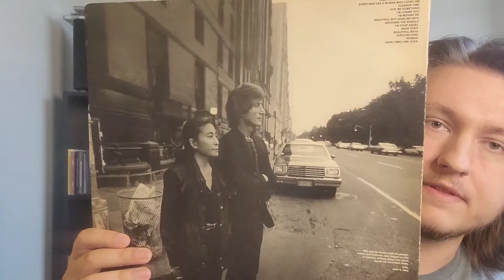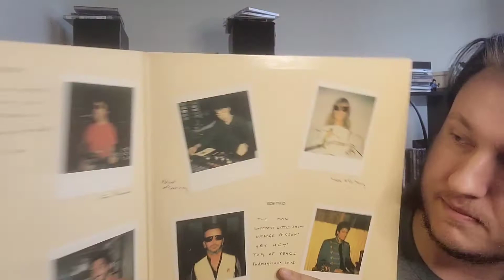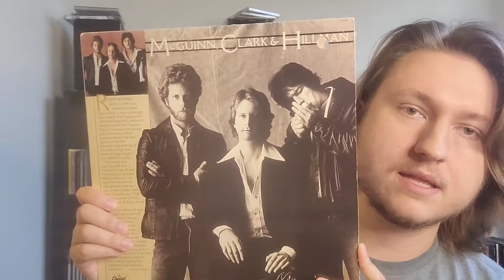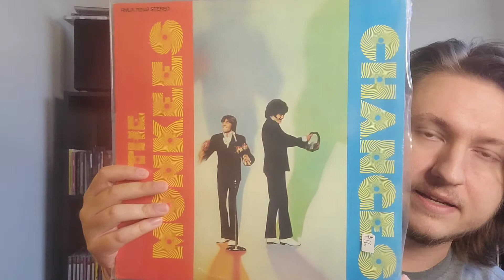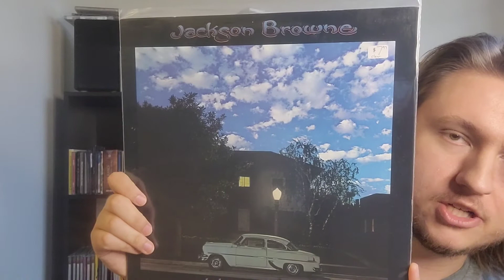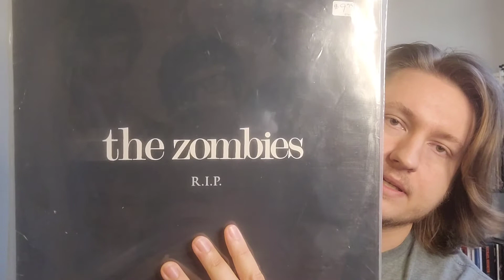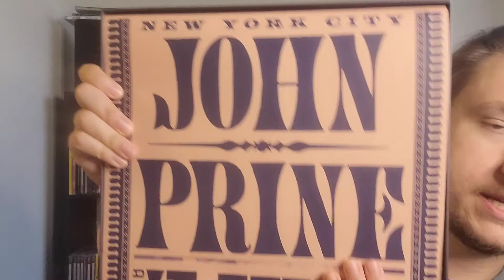Ep. 202, Record Crawl Finds, Asheville, NC